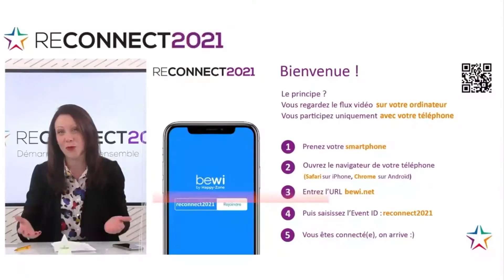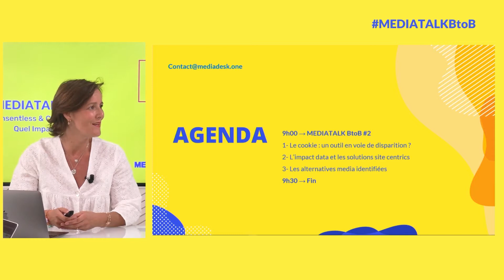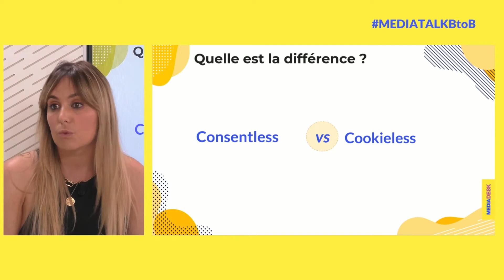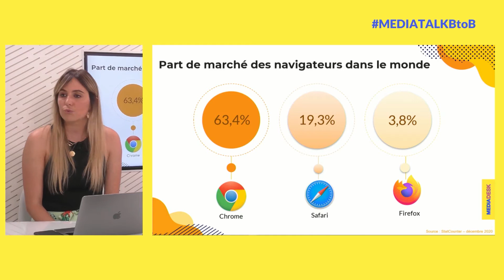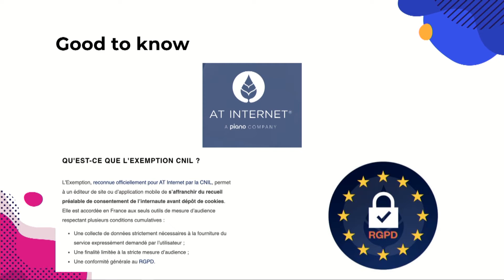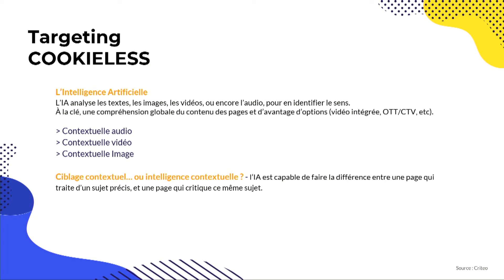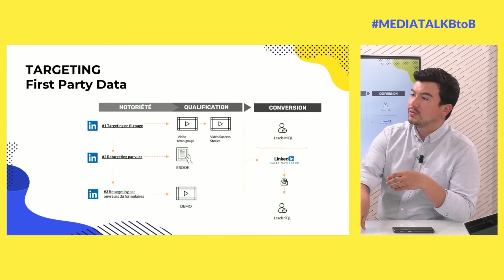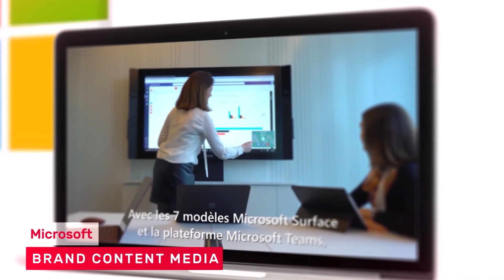Consentless et Cookieless : L’IMPACT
Découvrez le MédiaTALK dédié au Consentless et Cookieless.

Printemps 2019 : Apple renforce la protection de ses utilisateurs afin de limiter la durée de vie des cookies tiers dans son navigateur Safari.
Automne 2019 : c'est au tour de Mozilla d'annoncer leur fin sur Firefox. Jusque là, ces annonces n'avaient pas réellement bouleversé le monde de la publicité en ligne. En revanche, lorsque Google annonce un an plus tard qu'il va suivre le mouvement (d'ici 2022), les lignes bougent et la pression monte.

À eux trois, Safari, Firefox et Chrome représentent plus de 90% des utilisateurs du web mobile et desktop en Europe.

Or, les cookies constituent un outil indispensable pour une campagne publicitaire réussie. Avec leur disparition programmée, votre stratégie devra s'adapter.

Grâce à leurs exemples pratiques et leur connaissance des leviers BtoB, les experts de Mediadesk apportent de nombreuses tactiques aux professionnels du marketing.